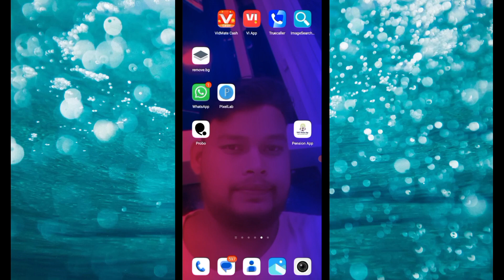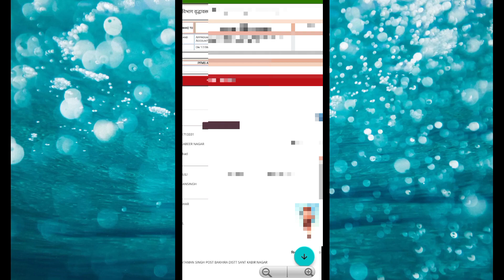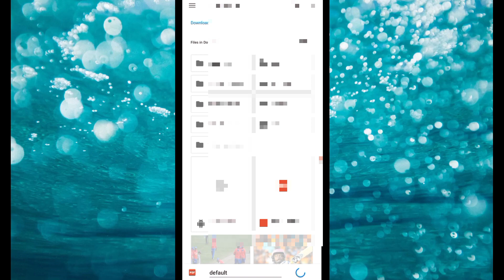वृद्धा पेंशन विकलांग पें,विधवा पेंशन का स्थिति कैसे चेक करें/पैसा आया है या नहीं/वृद्धा पेंशन स्टेटस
वृद्धा पेंशन विकलांग पें,विधवा पेंशन का स्टेटस कैसे चेक करें 100%/वृद्धा पेंशन न्यू अपडेट/स्टेटस चेक
वृद्धा पेंशन विकलांग पेंशन विधवा पेंशन का स्टेटस कैसे चेक करें । वृद्धा पेंशन स्टेटस चेक 2024
vridha pension status check 2024
viklang pension status check
vidhva pension status
vridha pension ka sthiti kaise check Karen
vridha pension ka status kaise check Karen
vridha pension new update 2024
viklang pension new update 2024
वृद्धा पेंशन स्टेटस चेक
वृद्धा पेंशन